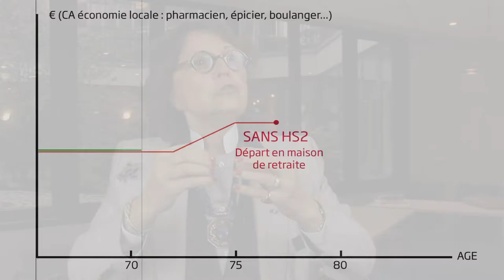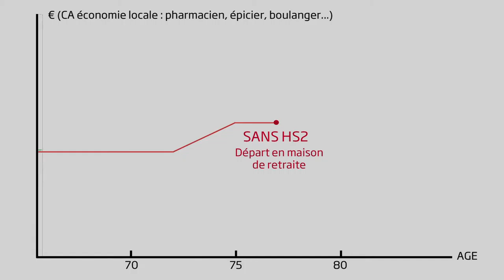HS2®, LE LABEL HAUTE SÉCURITÉ SANTÉ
Le label HS2®, Haute Sécurité Santé, vise à favoriser le maintien à domicile des personnes fragilisées ou leur accueil dans des logements neufs ou rénovés intégrant ce référentiel. HS2® s’inscrit dans la continuité du HQE® qui s’attache à valoriser l’empreinte environnementale d’un bâtiment alors que le HS2®, lui, est centré sur la personne.